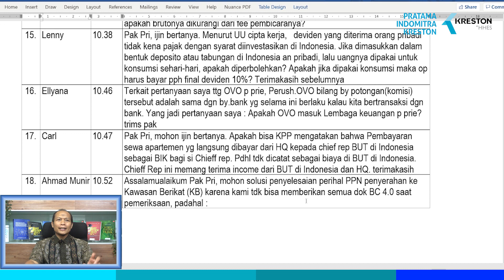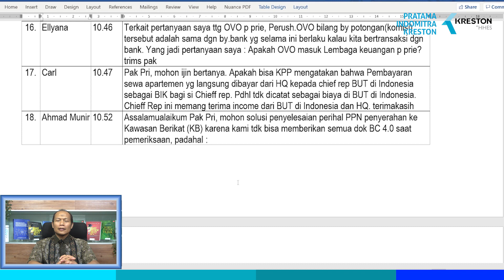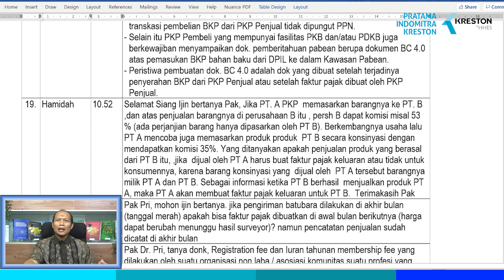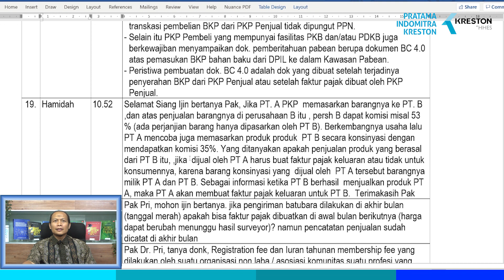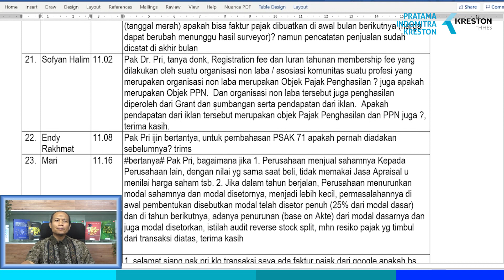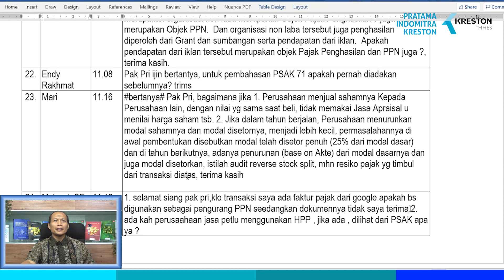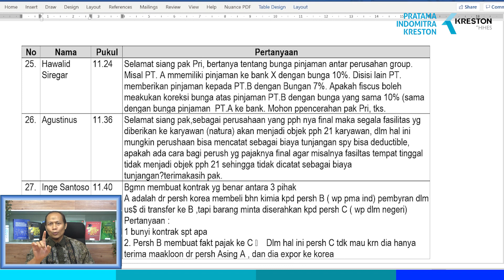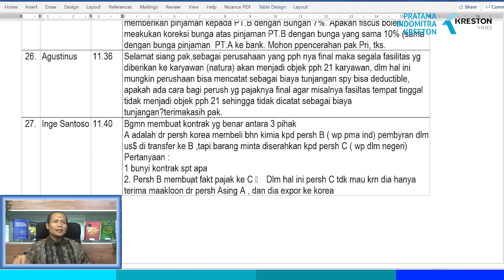Q&A: Analisis Konsep Perpajakan di UU Pajak yang sering memunculkan Tax Dispute (Jilid 4) - Part 2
Dalam video Q&A kali ini, Bapak Dr. Prianto Budi S., Ak., CA., MBA menjawab pertanyaan-pertanyaan dari Sobat Pratama pada acara webinar yang diselenggarakan oleh Pratama-Kreston Tax Research Institute melalui Zoom Meeting dan Live di Kanal Youtube @Pratama Indomitra  pada hari Rabu tanggal 19 Agustus 2021 dengan topik "Analisis Konsep Perpajakan di UU Pajak yang sering memunculkan Tax Dispute (Jilid 4)".

Bagi Sobat Pratama yang belum sempat mengikuti sesi webinar ini atau ingin menyimak kembali video webinar, silahkan klik di tautan berikut:

Dan jika Sobat Pratama ingin mendapatkan makalah terkait webinar pada topik ini, silahkan mengklik pada tautan berikut:

Semoga video-video dari Pratama Indomitra bermanfaat bagi Sobat Pratama. Agar semakin bermanfaat, jangan lupa juga untuk membagi video-video kami ke teman-teman Sobat Pratama.